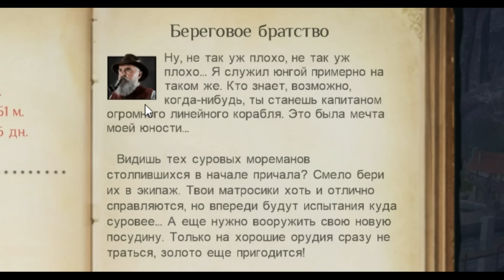НОВАЯ ИГРА ПРО ПИРАТОВ World of Sea Battle! Грабим, пиратствуем, строим корабли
Промо-код: Knyaz

Хотели окунуться в... Да, именно окунуться! Ну или тебе придётся окунать своих противников в море, потому что в этой игр принято их топить. Ну, как говорится, кто не пират, тот не моряк! Поэтому рекомендую попробовать тебе наикрутецкие пиратские квесты в World of Sea Battle!

0:00 Новая игра про корабли
1:15 Обучение
3:10 Квесты
6:51 Об арене
7:49 Подпишись!